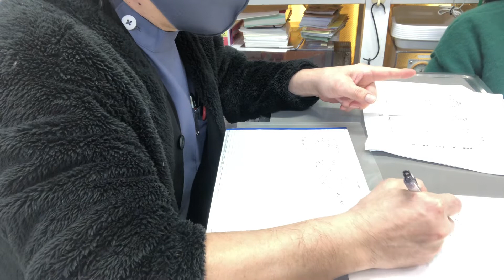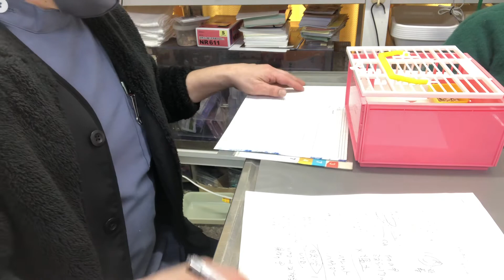②セキセイインコのポポちゃんの病状説明他